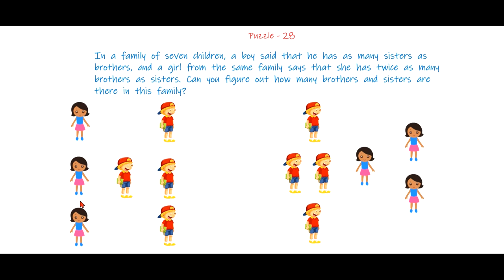Probability of buying a dog || Puzzle-28 || ASA_HELPER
Hello, I am ASA_HELPER. This is the 28th puzzle.